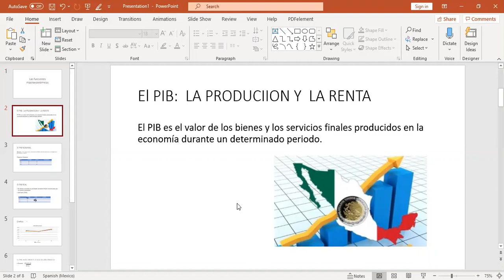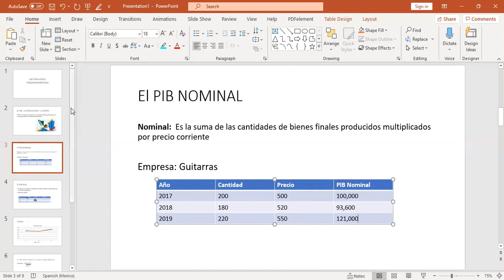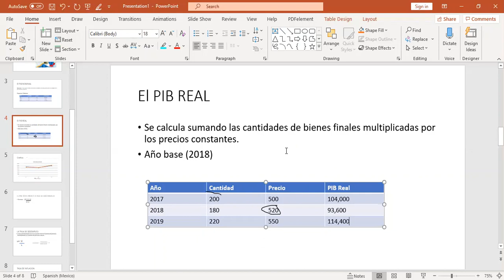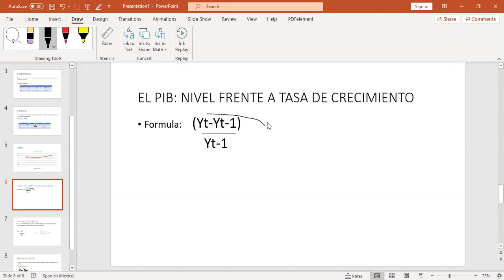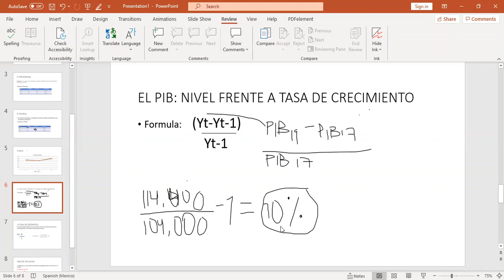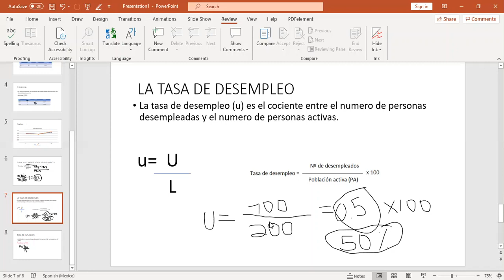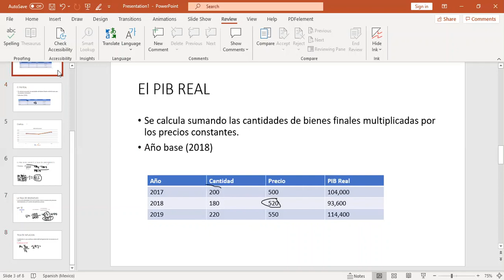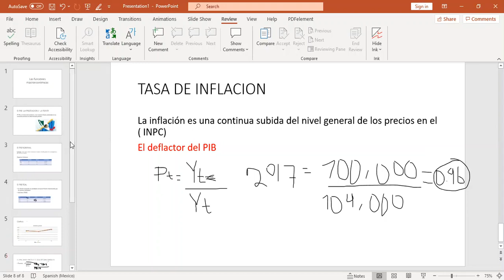Funciones Macroeconomicas cap. 1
Alumno: Edgra Mauricio Arrona Ortiz